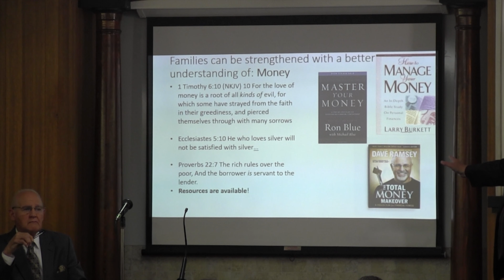Greg Gay - Strengthening The Family Q&A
Please enjoy this question and answer session which followed evangelist Greg Gay's presentation on how to strengthen Christian families.